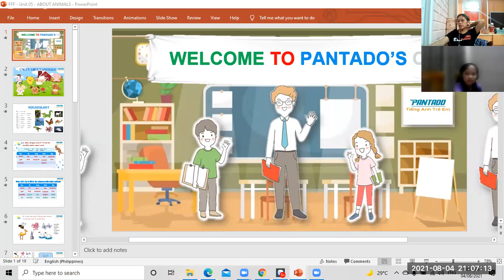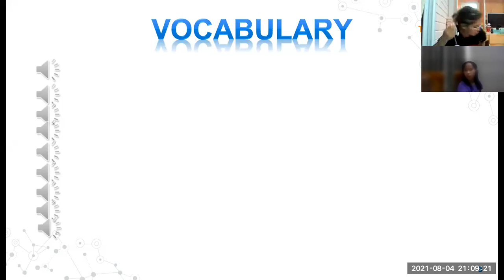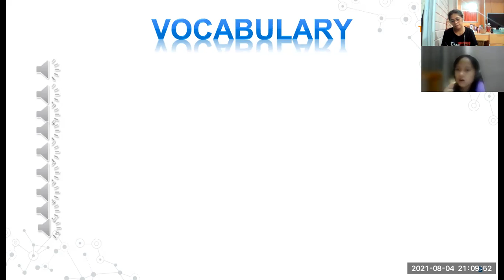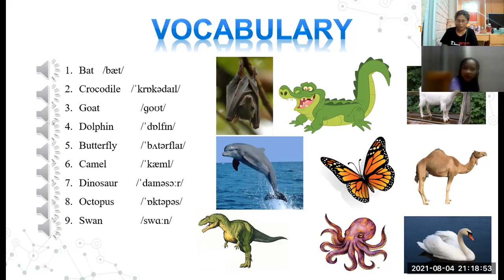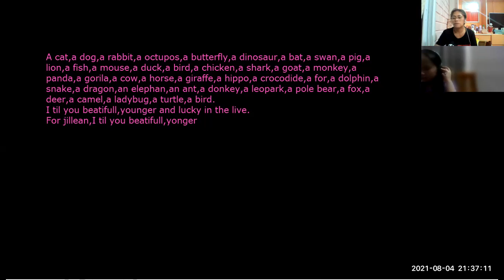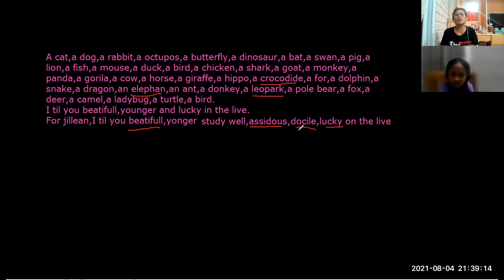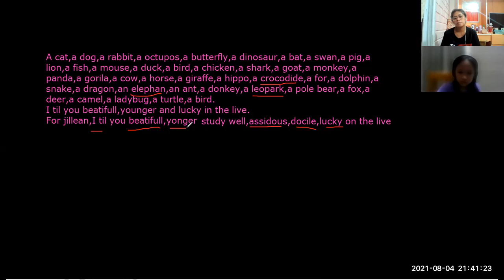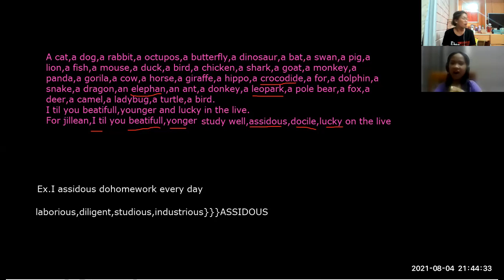PK2010002-August 04,2021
UNIT 5- - How About the Animals ?- FLYERS